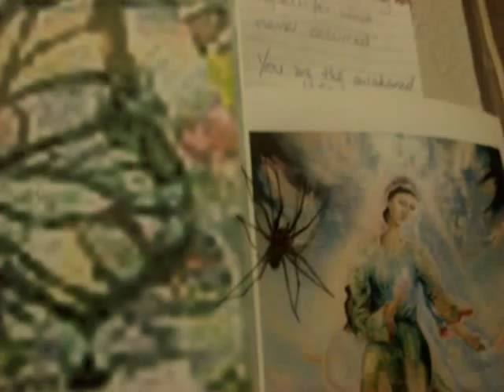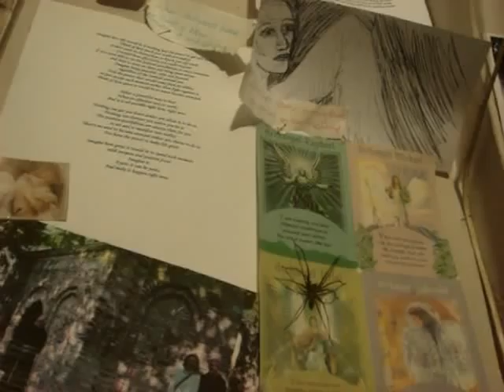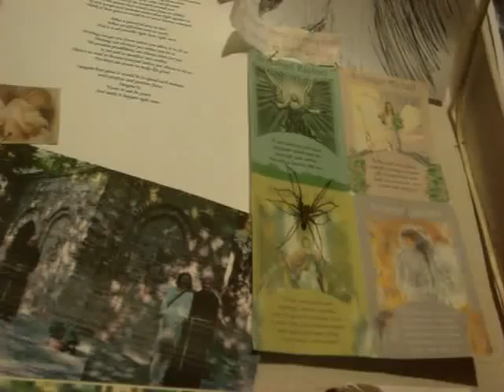Along Came A Spider totem of Writer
Little Ms Lainey sat at her pc typing her words of the day, there came a big spider scuttling on paper beside her, camera retrieval meant phew moving away, photo duly taken calm not restored, the phone rang she jumped oh so high, what was she expecting, scary movie esque spider phone call? Skin is still crawling, tiredness exacerbates fear. What is to be scared of, my friend totem spider, now fluck off I got the message! 14.00 1st Sept